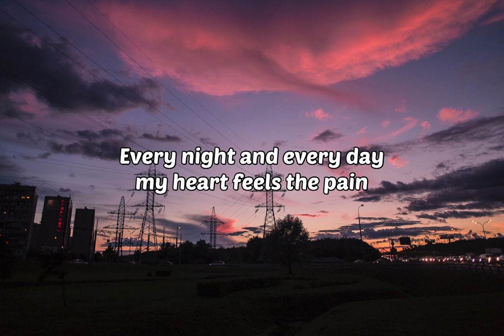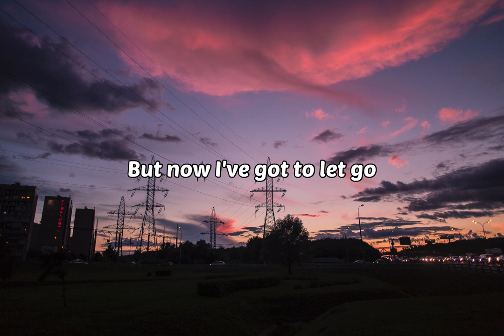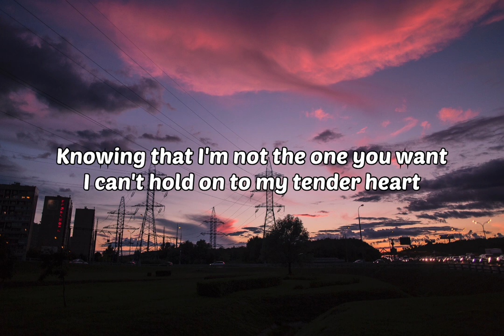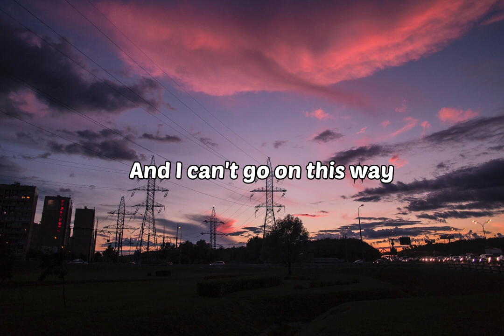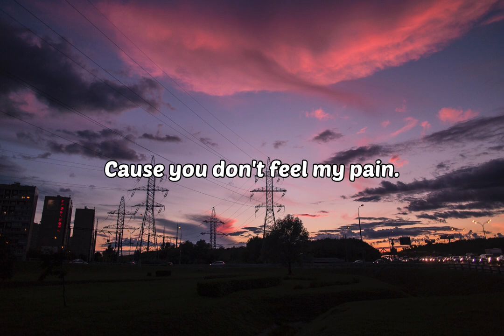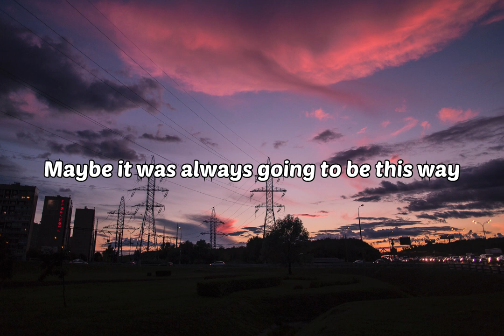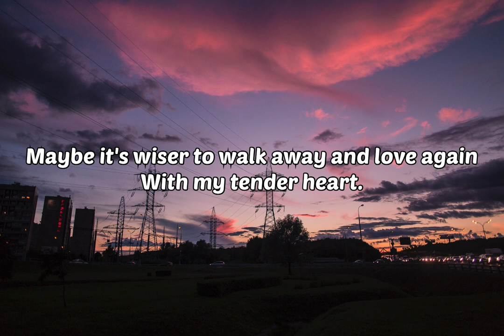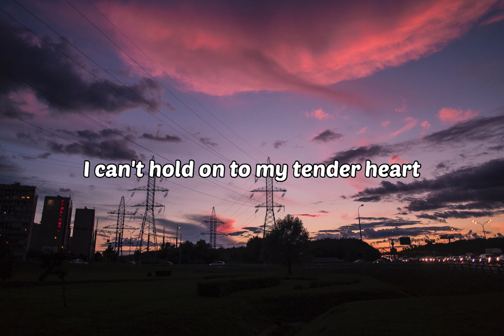[Lyrics] Tender Heart - Lionel Richie "We don't stand a chance in this wild romance"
Tender Heart - Lionel Richie (Lyrics)

The original song is from the CD/Album *Renaissance* 2000
Written by: Richie, Barry and Billy Lawrie

Every night and every day my heart feels the pain
I wake up to the thought of you and I call your name
No one ever made me feel the way you do
Nothing in this world I wouldn't do for you
But now I've got to let go

We don't stand a chance
In this wild romance, my tender heart
Maybe it's wiser to walk away and love again
With my tender heart.
In this wild romance, oh it hurts so bad
Knowing that I'm not the one you want
I can't hold on to my tender heart

I never thought I'd be the one who would play the fool
But I know love can feel so good and can be so cruel
It's clear to me the writing is on the wall
It's clear to me that you don't really love me at all
And I can't go on this way

I'm standing at the door
Don't need this hurt no more
I'm crying out in vain
Cause you don't feel my pain.

Maybe it was always going to be this way
Maybe I'll look back and understand some day
But now I've got to say
My tender heart